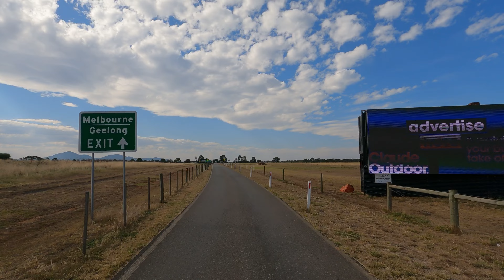Driving From Avalon Airport To Melbourne City | Victoria Australia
Avalon Airport (IATA: AVV, ICAO: YMAV) is an international airport located in Avalon in the City of Greater Geelong in Victoria, Australia. While located outside the Melbourne metropolitan area, it is the second busiest of the four airports serving the state capital in passenger traffic. It is located 15 km (9 mi) north-east of the Geelong CBD and 50 kilometres (31 mi) south-west of the Melbourne CBD. The airport is operated by Avalon Airport Australia Pty Ltd, a subsidiary of logistics company Linfox.

Please fasten the seat belt and have pleasant journey.